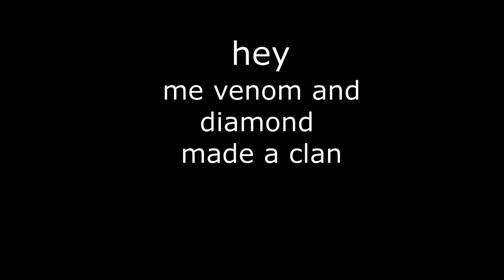DO YOU WANT TO JOIN ITZ CLAN???